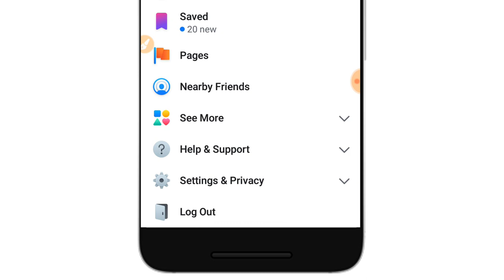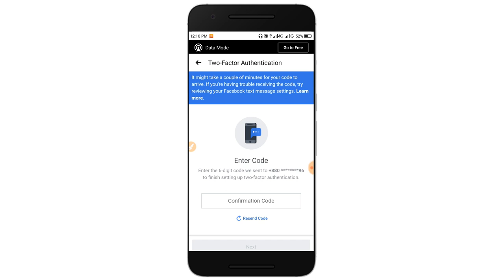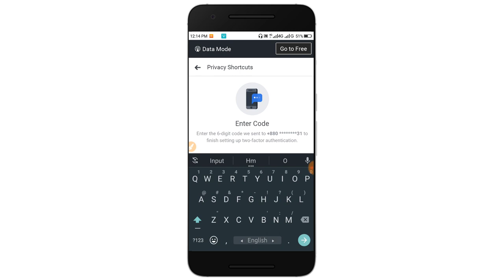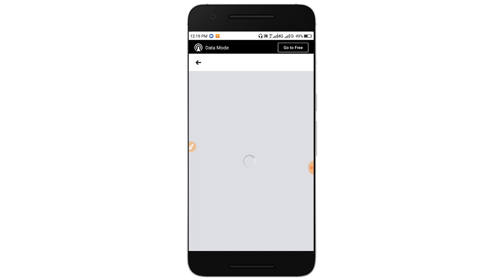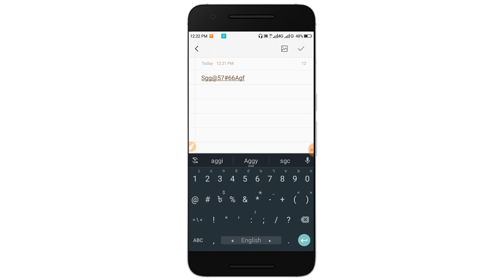ফেইসবুক ব্যাবহার করে থাকলে অবশ্য ভিডিও টা দেখবেন।How to Protect Your Facebook Account from Hackers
ফেইসবুক ব্যাবহার করে থাকলে অবশ্য ভিডিও টা দেখবেন।how to get strong your facebook account।

বন্ধুরা এই ভিডিওতে আমি দেখিয়েছি কিভাবে আপনার ফেইসবুকের সিকিউরিটি শক্তিশালী করতে পারেন। এই নিয়ম যদি অনুসরণ করেন আমি নিশ্চিত আপনার আইডি কোন ভাবেই হ্যাক করা সম্ভব হবে না।

For many people, Facebook is part of their everyday life. It’s where they interact with friends and colleagues, and is seen by many as an extension of themselves. Having your Facebook account hacked can be more than just humiliating, depending on what the hackers do, it can damage your reputation or even cost you money. If you suspect that your Facebook account has been hacked, the first thing to do is change your password. This article conanyother tips and tricks for boosting the security of your Facebook account.

How to Protect Your Facebook Account from Hackers,how to get strong your facebook, how to secure your facebook account, strong password, Facebook account hacked, How to Protect Your Facebook Account from Hackers, Protecting Your Password, Create a strong password, Do not use your Facebook password anywhere else, Use a password manager, Change your password once every six months, Do not share your Facebook password with anyone, dg tube, dilipgharami